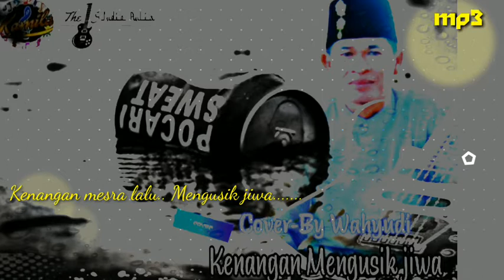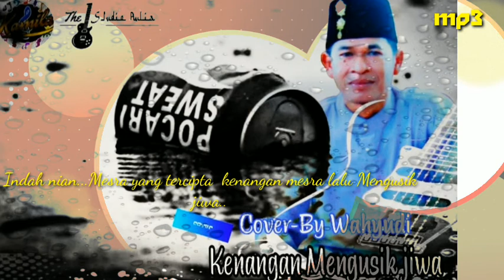Kenangan Mengusik jiwa Cover By Wahyudi Kamila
Vokalis legendaris terbaik Kabupaten Tanjung Jabung barat
Sekaligus MASTER Hadrah Tanjabarat
Dan pelatih senior ditanjung jabung barat
Kamila music
Studio Aulia
Kenangan mengusik jiwa
Wahyudi Kamila
Master Hadrah
Lagu Melayu
Lagu Melayu Indonesia
pop Melayu
Tanjung Jabung barat
Provinsi Jambi